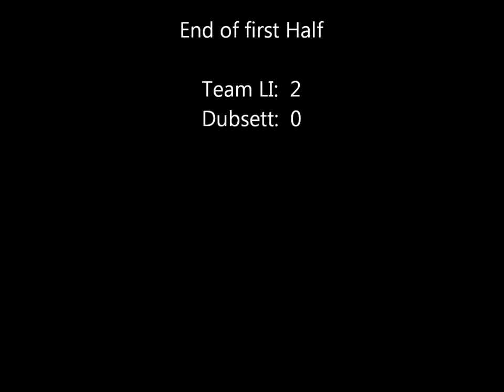Yale Bull Dog Bash 2013 - Team Long Island U14 Red vs Dubsett - 1st Half